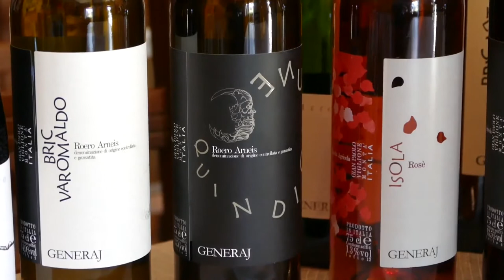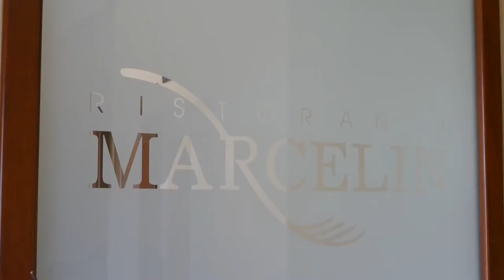GUSTO channel: Azienda Generaj Ristorante Marcelin - Terre Sapori e Vini